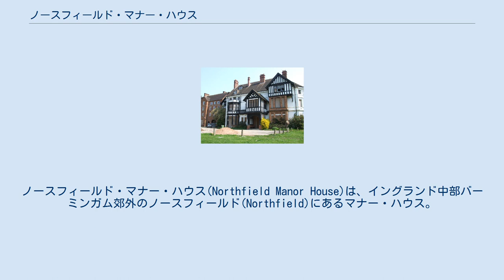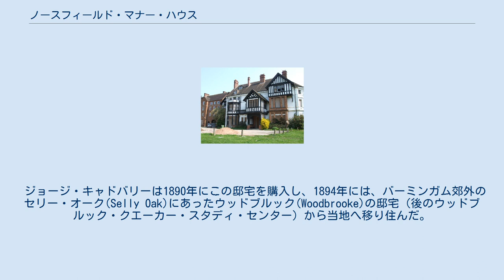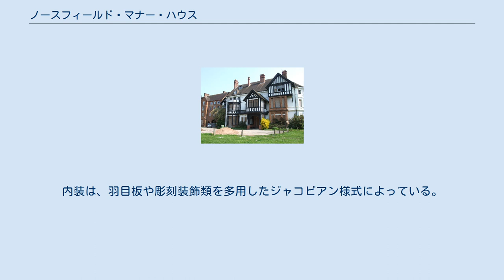ノースフィールド・マナー・ハウス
マナー・ハウス
ノースフィールド・マナー・ハウス(Northfield Manor House)は、イングランド中部バーミンガム郊外のノースフィールド(Northfield)にあるマナー・ハウス。
かつて、ジョージ・キャドバリーとその妻エリザベスの邸宅であった。
その後、キャドバリー家はこの邸宅をバーミンガム大学に寄贈したため、近年まで大学の施設として使用されていた。
現在も同大学が所有している。
 このマナー・ハウスの場所には、もともとジャーヴォワーズ(Jervoise)家が所有するノースフィールドの荘園（マナー）の一部として、1750年ころには農場の建物があったことが記録されている。
1809年にロンドンの商人であったダニエル・レッザム(Daniel Ledsam)がこの屋敷を購入した。
このレッザムが、既に存在していた建物に様々な増改築を加え、現在の主屋の形態を作り上げたと考えられている。
 ジョージ・キャドバリーは1890年にこの邸宅を購入し、1894年には、バーミンガム郊外のセリー・オーク(Selly Oak)にあったウッドブルック(Woodbrooke)の邸宅（後のウッドブルック・クエーカー・スタディ・センター）から当地へ移り住んだ。
キャドバリー夫妻は、ジョージが没した1922年まで当地でともに暮らし、未亡人となったエリザベスもそのまま1951年に93歳で死去するまでここに住んでいた。
 建物はその後、ホランド・W・ホビス(Holland W. Hobbiss)の手で学寮に改装され、さらに増棟された。
 建築様式としては、チューダー様式の石と煉瓦を中心にしつつ、木材によるフレーミング工法を取り入れており、突き出したポーチ（車寄せ）と湾曲した出窓は、初期のキャドバリー社の工場建築を設計したジョージ・ガッド(George Gadd)の設計による可能性が高い。
内装は、羽目板や彫刻装飾類を多用したジャコビアン様式によっている。
 この建物は、地元ではグレードAの保存建築とされており、重要文化財建築物(listed building)としての登録申請が行なわれたこともあったが、2010年にイングリッシュ・ヘリテッジによってこの申請は却下された。